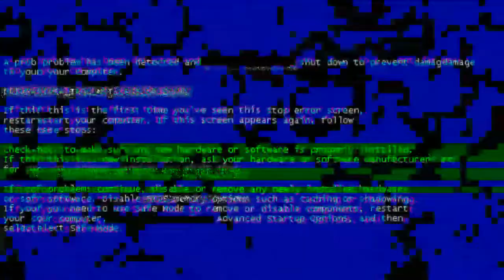CHECKING ROLLER GUIDE || CHECK TIMING CHAIN AND TENSIONER RUBBER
give it a thumbs up, share your thought and opinion be commenting in the comment box section and of course don't forget to subscribe for more upcoming videos and thank you so much